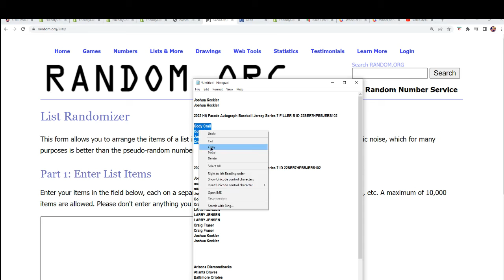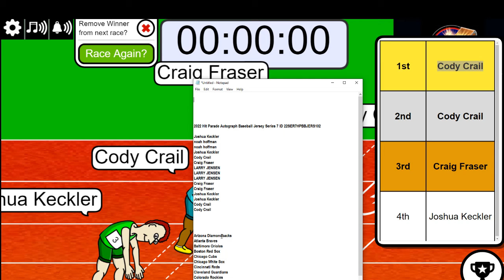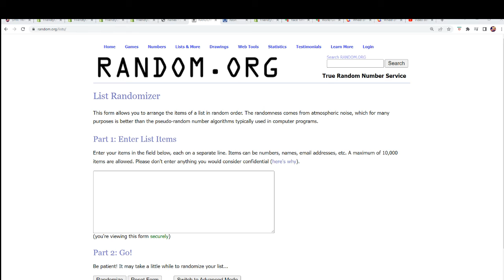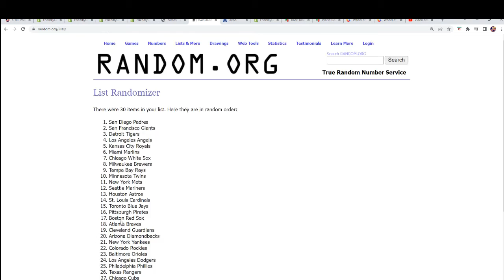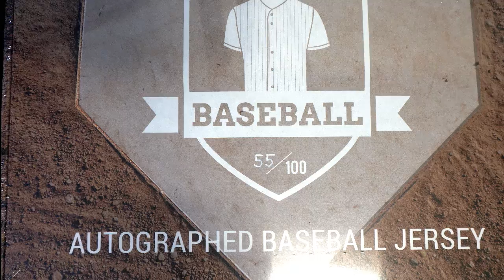2022 Hit Parade Autograph Baseball Jersey Series 7 ID 22SER7HPBBJERS102